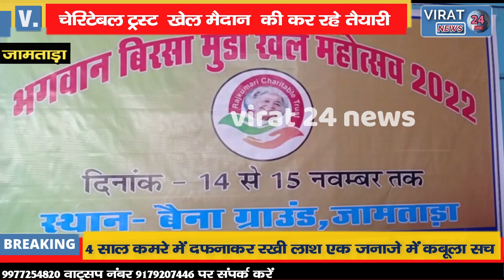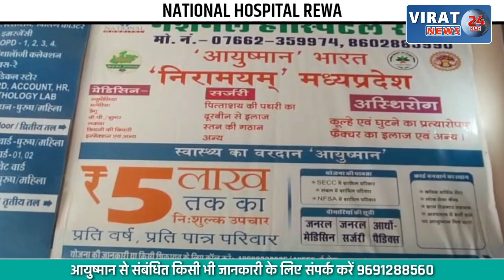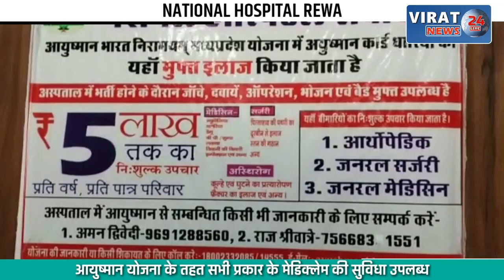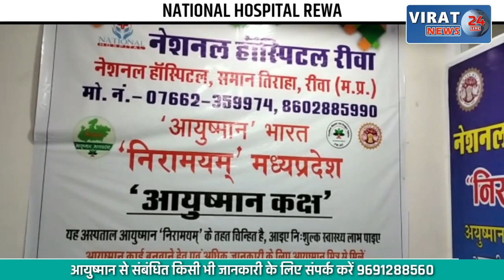भगवान बिरसा मुंडा के जयंती पर दो दिवसीय खेल महोत्सव का होगा आयोजन !